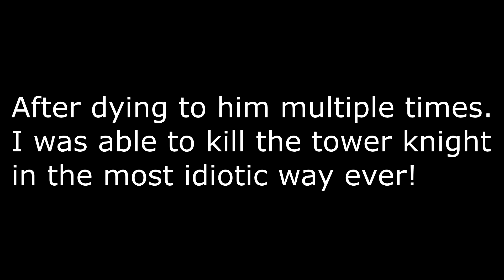Dark Souls Highlights(Taurus Demon, Bridge Dragon, Tower Knight)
Some funny boss highlights from my first Dark Souls stream!